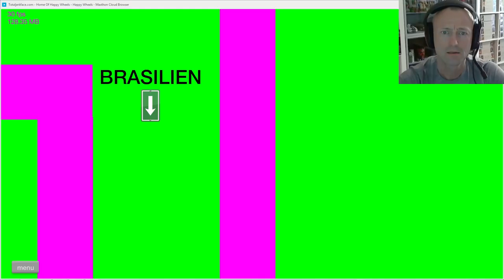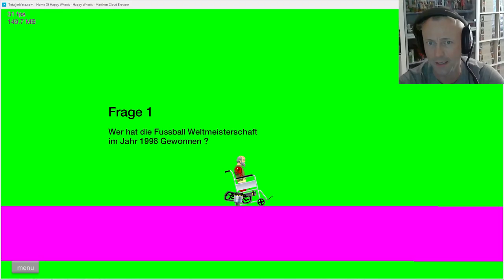Nah am Wahnsinn ★ HAPPY WHEELS #82 + Facecam ★ Let's play Happy Wheels